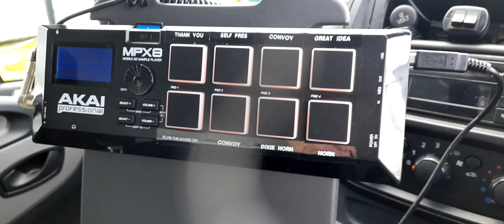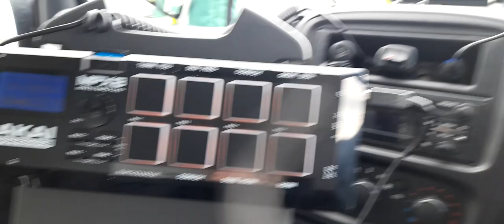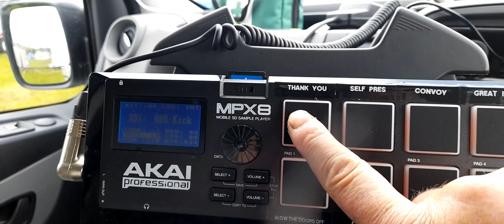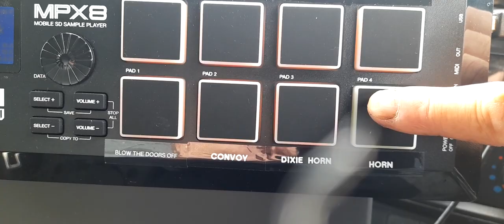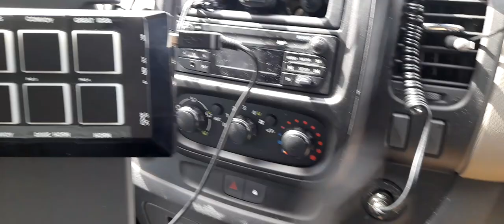The Legendary Grand Tour 2023 Mini convoy sound effects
Welcome to the AW Services YouTube channel

In this video, I talk about my musical sample playback system which I've made for my van this year as we drive the routes we take each year around North Devon raising vital funds for the children's Hospice South West

Each year with the event, I donate my time as the events photographer videographer and support vehicle as I've been known to pick up full-length classic mini exhausts, decorations props etc that's been pulled of the cars within the convoy by low trees and hedges.

I am using an Akai MPX8 sampler playback device paired with a 2x50 watt public address horn speakers and a modified 50-watt Eagle public address 12v amplifier.